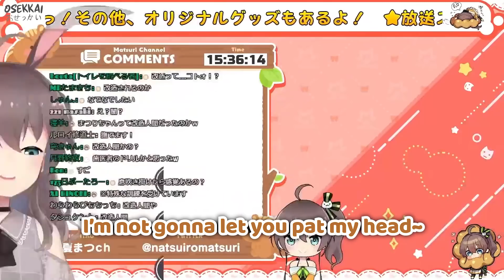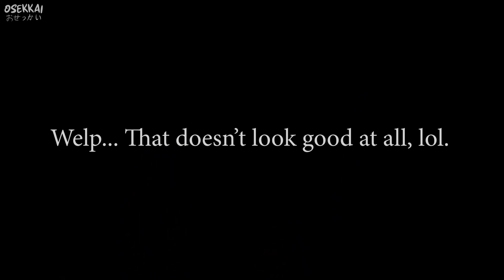Matsuri Won't Let Anyone Pat Her Head, So I Tried Tracking It【Hololive | Osekkai VA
Matsuri moved too fast so no one can pat her.